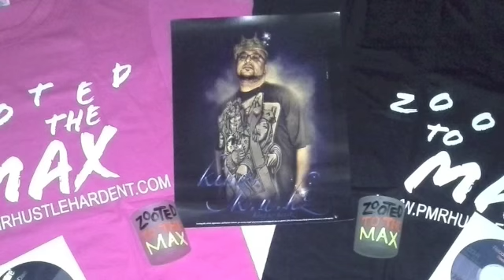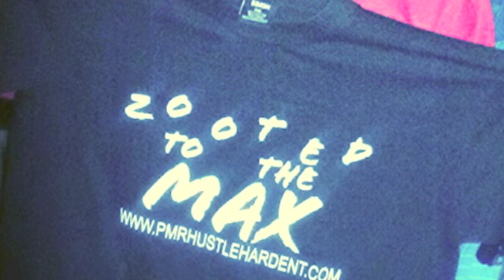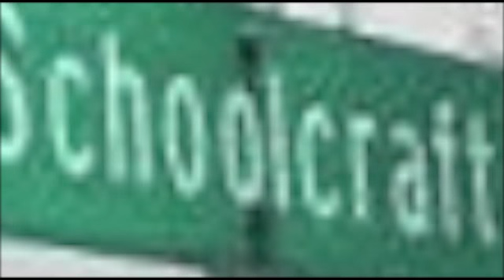zooted to the max remix ft dirt diggla